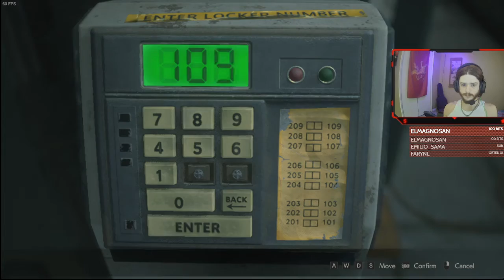Resident Evil 2 Claire A Hardcore No Save 1:46:49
stream Dec 27 2022
Twitch.tv/thedukejukem